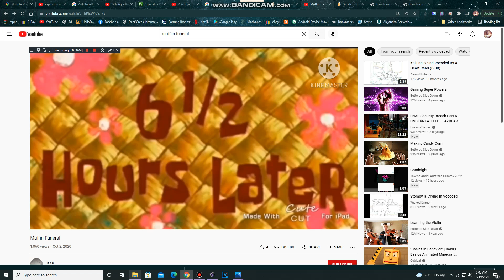bingo funeral remake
for a ya
bingo's hell comeing soon